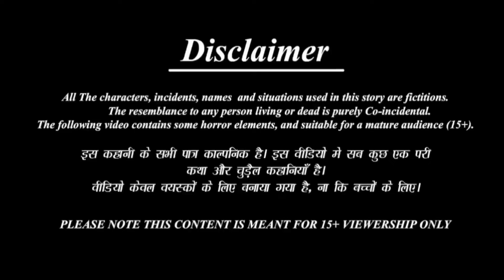कार्टून | Tuni Chidiya Ka Ghar | Acchi Episode | Rano Chidiya wala cartoon | Hindi Kahani| Chichu Tv